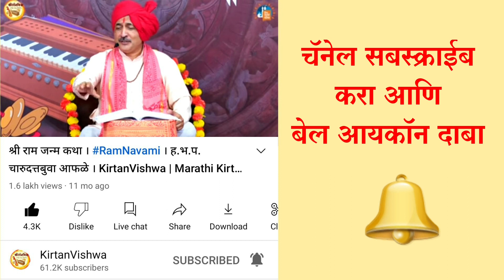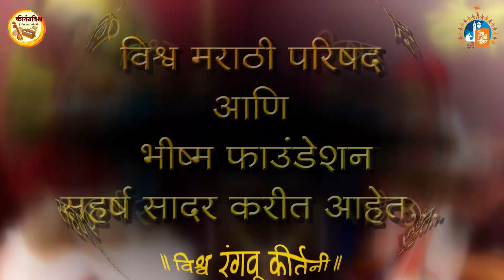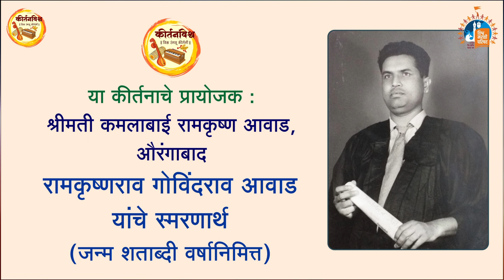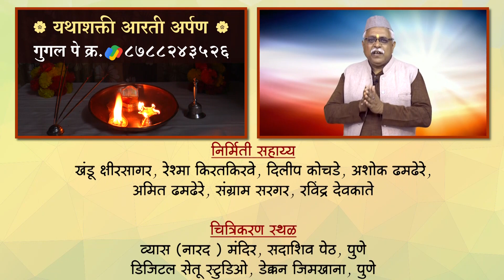क्रांतिकारक राजा पदमसी । ह.भ.प. चारुदत्त बुवा आफळे । Pazhassi Raja